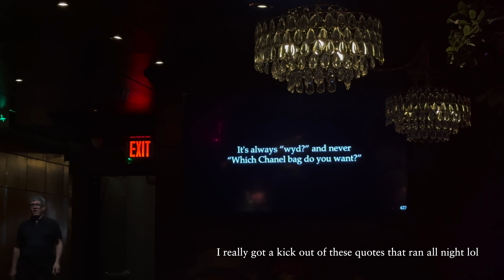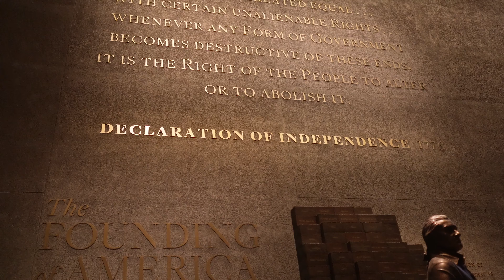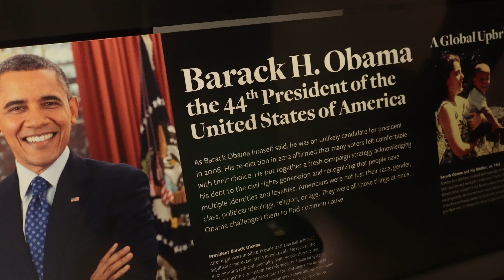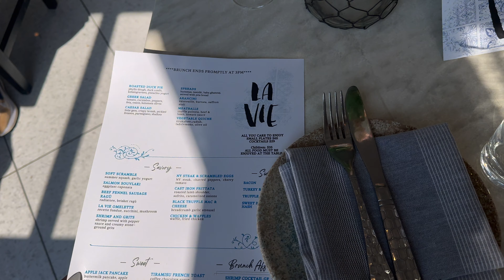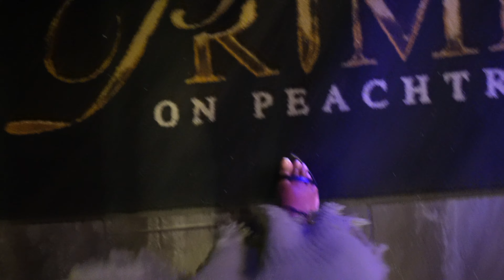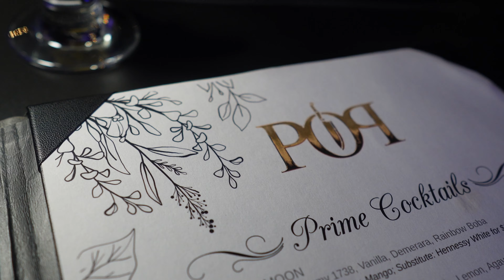Birthday Solo Trip | Going Out Alone, Enjoying my company & Men are Crazy lol | weekly vlog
Hey babes! In this video, I went n a solo trip to DC for my 35th birthday! I will definitely be taking a solo trip every single year because it was a whole vibe!

*PRODUCTS & LINKS*

Green Aritzia Dress

TIMESTAMPS
0:00 At home with my besties!
2:09 Solo Trip! Hotel & Itinerary
5:30 Sight seeing, shopping & room service
9:51 Why I love solo tripping
13:55 The hair is getting me in trouble + solo tonight
23:24 gdwm + pics & night out
27:58  The men pounced! Its the HAIR!
30:11 Tea Around Town
31:38 Solo in the city! Museums & things
34:35 Hanging w/ Jenee + girls night out
39:06 Last day, Brunch + Day party
42:43Let me tell you about these men chile…
51:26 Single, solo & loving it. Trip recap
01:01:33 Bday dinner with my babygirl

*FAQS*
Age: 34 (October 10th)
City: Atlanta, GA (from St. Louis, MO)
College: Spelman College (Class of '12)
Camera: Canon EOS R
Editing Software: Final Cut Pro X for MacBook